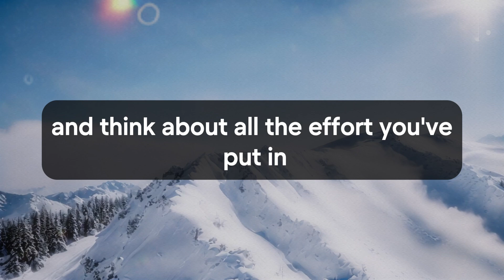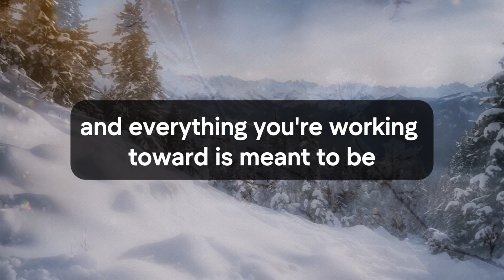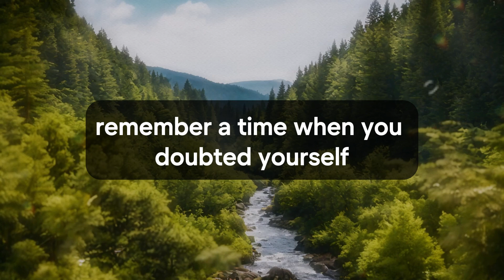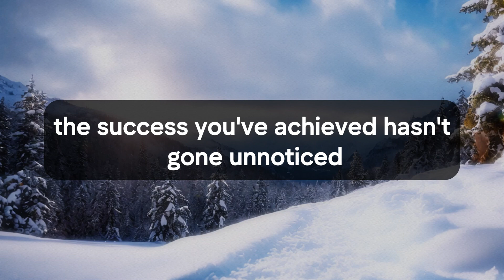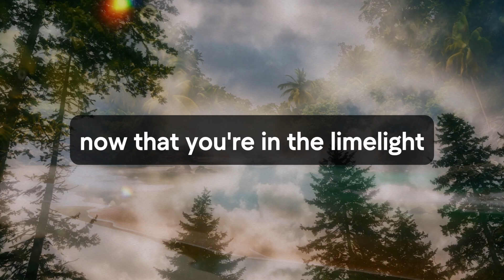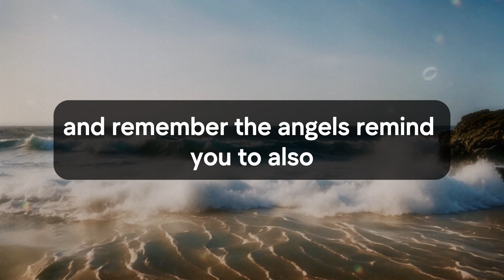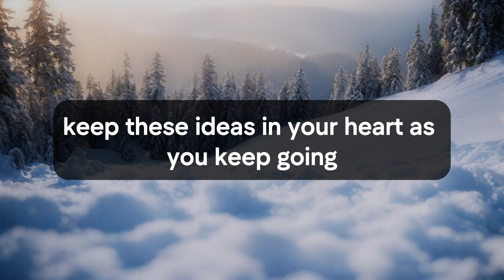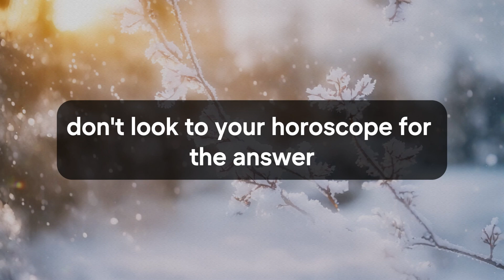🛑💌 God Message Today | Soon, you will be the center of attention, and... | God Says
Jesus christ
Faith quotes
God Blessing Message
God thought
Universe Message
Angel message
Angel messages
Urgent god Message
Lowofattraction
Lord Message
God helps
universe message for me
bible quotes
God says
Jesus Message
God Message
God's Message